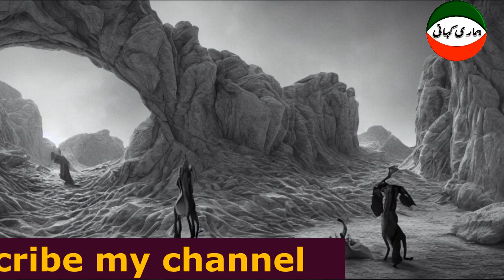Waqa Qarbla Q paish Ayaa. Urdu Kahani.